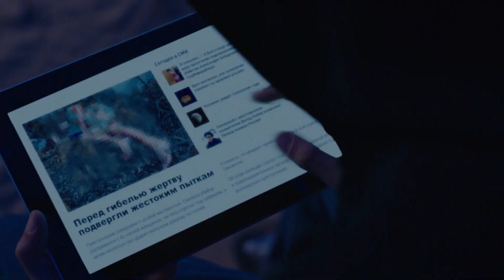Подросток против жестокого маньяка | Сенсор | пятница в 18:30 на ТВ-3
Премьера! Он не оставляет улик, он не оставлял свидетелей, но однажды он недооценил противника. Чтобы поймать маньяка, нужно чувствовать то, что чувствуют его жертвы. "Сенсор" в пятницу в 18:30, сделано на ТВ-3.